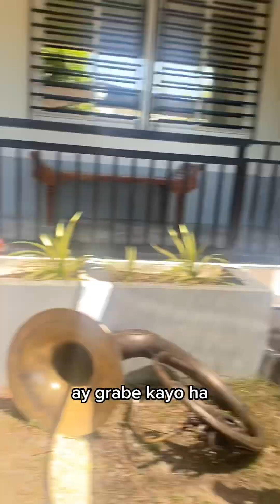Sta Cruz Lubao 2024 with banda 31 Malaya Pulilan Bulacan